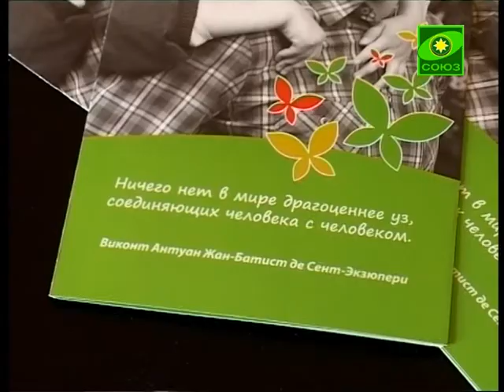Тренинг-знакомство с движением "Даниловцы"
В Москве в Патриаршем Центре развития детей и молодежи состоялся тренинг-знакомство с движением «Даниловцы». Участники встречи познакомились с добровольческим движением и выполнили свои первые задания.